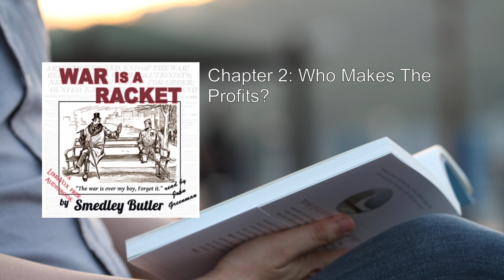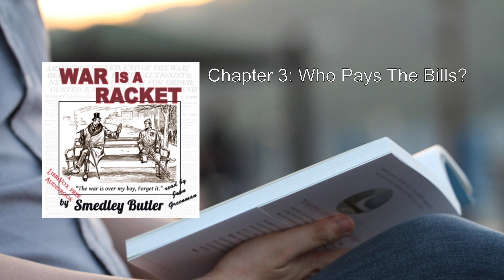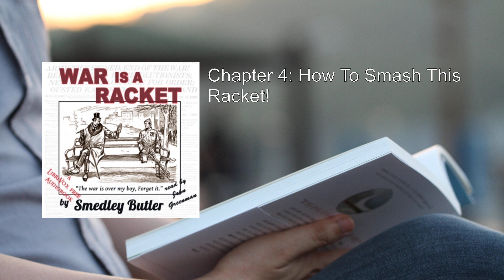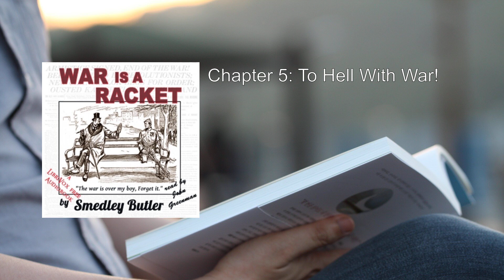War Is a Racket 🔥 By Smedley Butler FULL Audiobook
Here's a detailed summary of "War Is a Racket" by Smedley D. Butler:

Introduction:
"War Is a Racket" is a powerful and thought-provoking work by Major General Smedley D. Butler, a retired United States Marine Corps officer and a two-time recipient of the Medal of Honor. Published in 1935, this short book exposes the dark underbelly of war and the insidious ways in which business interests exploit armed conflicts for profit.

Content Overview:
The book is divided into five chapters, each shedding light on different aspects of war profiteering:

1. War Is a Racket:
   - Butler boldly asserts that war has always been a racket—a lucrative enterprise disguised as a noble cause. It is the oldest, most profitable, and vicious game played on an international stage.
   - The profits from war are measured in dollars, while the losses are counted in lives. Only a select few truly understand the true nature of this racket.

2. Who Makes the Profits?
   - Butler delves into specific examples, primarily from World War I, where industrialists and corporations reaped enormous financial gains from human suffering.
   - These war profiteers manipulated public sentiment, exploited government subsidies, and capitalized on the misery of soldiers and civilians alike.

3. Who Pays the Bills?
   - The burden of war falls squarely on the shoulders of ordinary citizens—the taxpayers. Governments allocate vast sums of public funds to finance wars, often at the expense of essential services and social welfare.
   - Meanwhile, the war profiteers continue to amass wealth.

4. How to Smash This Racket!
   - Butler doesn't merely expose the problem; he offers solutions. He advocates for transparency, accountability, and a collective awakening.
   - He calls for a more informed citizenry that questions the motives behind war and demands an end to the exploitation.

5. To Hell with War!
   - In this poignant chapter, Butler reflects on his own role in various military interventions. He candidly admits to having facilitated the interests of American corporations in places like Mexico, Haiti, Cuba, and Central America.
   - His moral awakening compels him to denounce war and its devastating consequences.

Key Takeaways:
- War serves the interests of a privileged few while exacting a heavy toll on humanity.
- The military-industrial complex perpetuates war for profit.
- Citizens must recognize their power to disrupt this racket by demanding transparency and accountability.

Butler's words remain relevant today, urging us to question the true cost of war and to strive for a more just and peaceful world.

Note: This summary captures the essence of "War Is a Racket," but I encourage you to explore the book itself for a deeper understanding of Butler's powerful message..
More: War, Racket, Smedley Butler
Audiobook, Military, Profit
Costs, Corporations, National debt
Disarmament, Speech, Marine Corps
World War I, Commercial interests, Public
Arms limitations

00:00:00 Chapter 1: War Is A Racket
00:12:39 Chapter 2: Who Makes The Profits?
00:30:51 Chapter 3: Who Pays The Bills?
00:43:55 Chapter 4: How To Smash This Racket!
00:53:35 Chapter 5: To Hell With War!